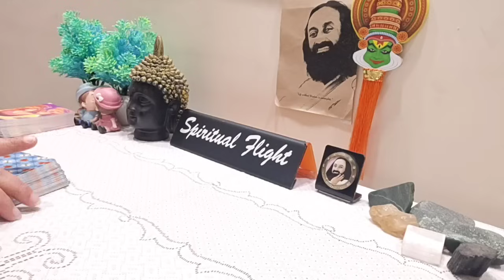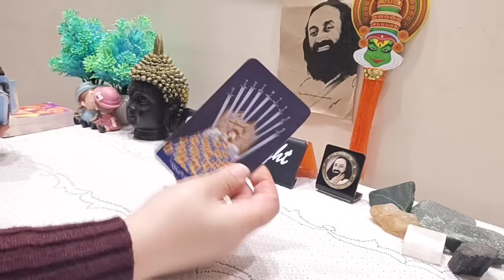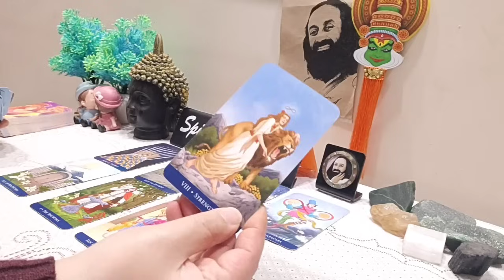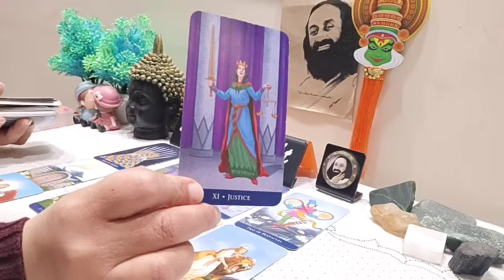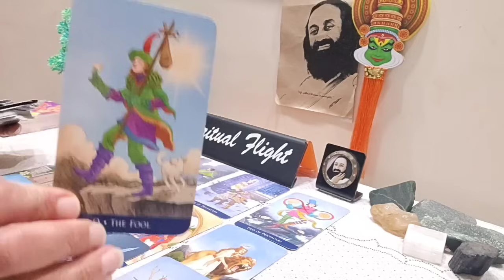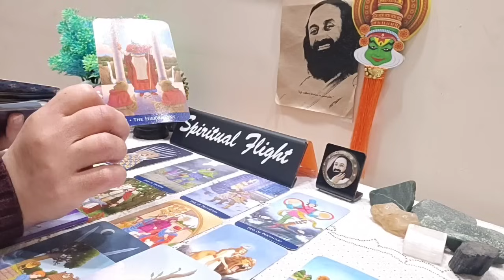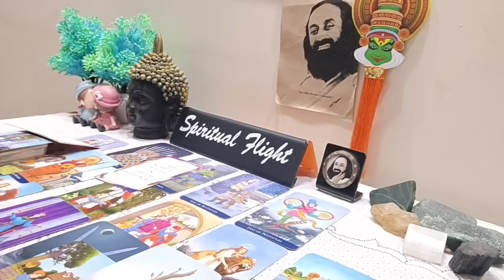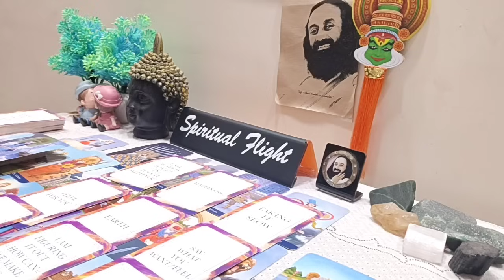THIS PERSON IS HAVING PANIC ATTACKS😭 THEY'RE SCARED & GUILTY😞 EXPECT TO HEAR FROM THEM IN FEW HRS📞💬❤